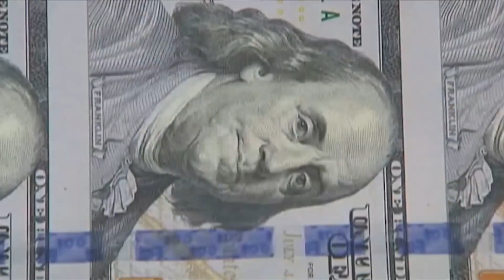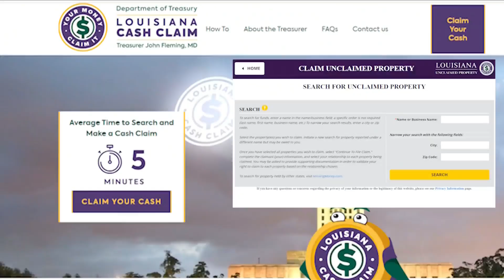27K Louisiana residents to get a check in the mail, state official says to cash them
More than 27,000 people in Louisiana will receive a check in the mail for their unclaimed property on Thursday, June 13.